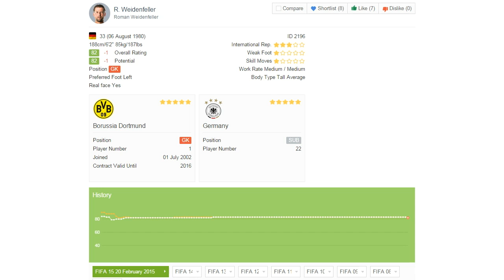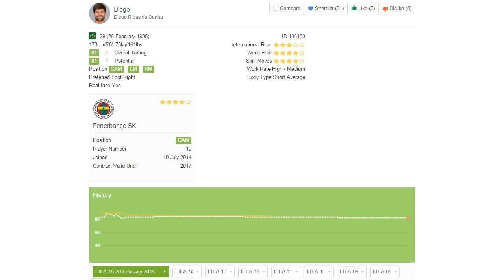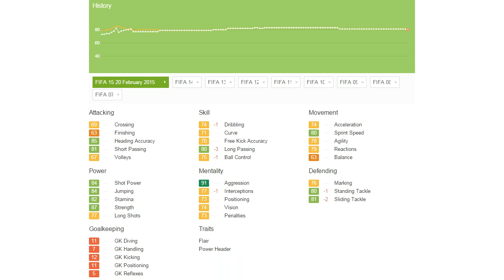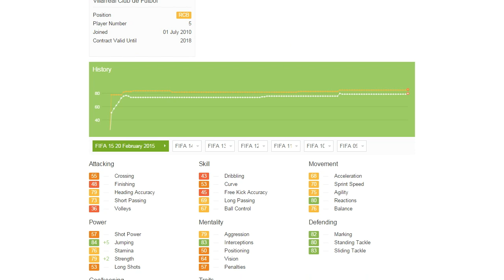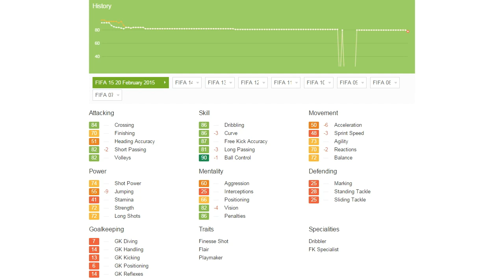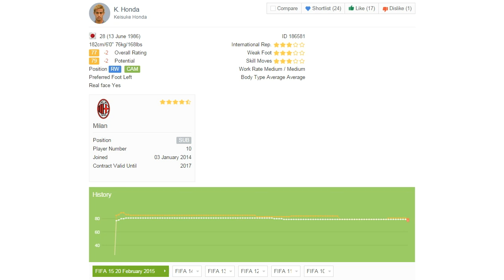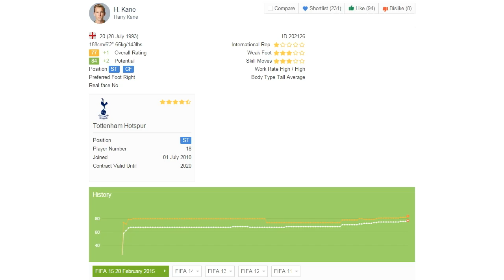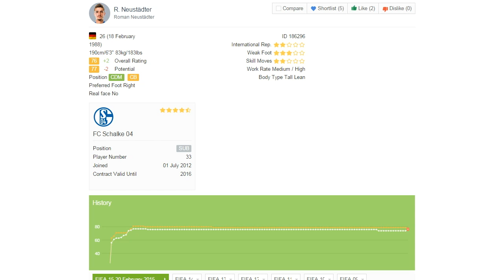FIFA 15: CAREER MODE UPDATES - 20/02/15 - Kane, Emenike, Weidenfeller & more!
Check out the websites I use!

Matt